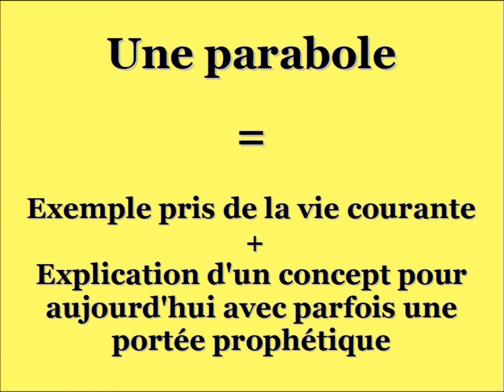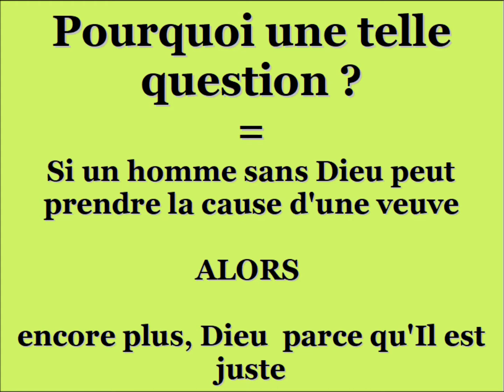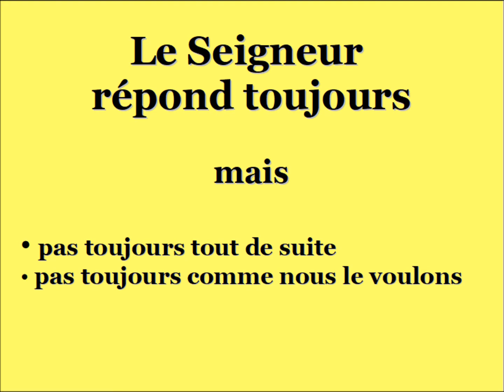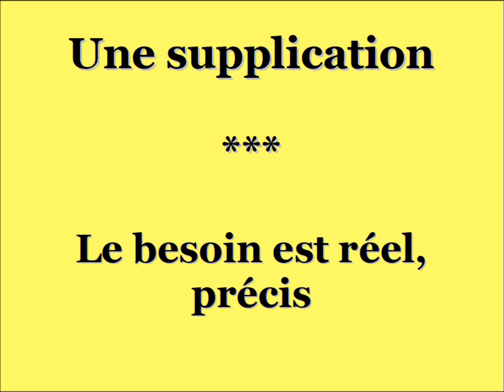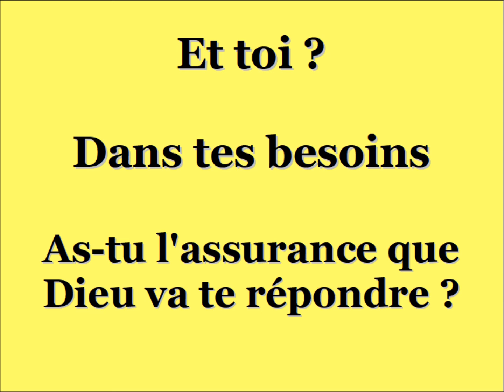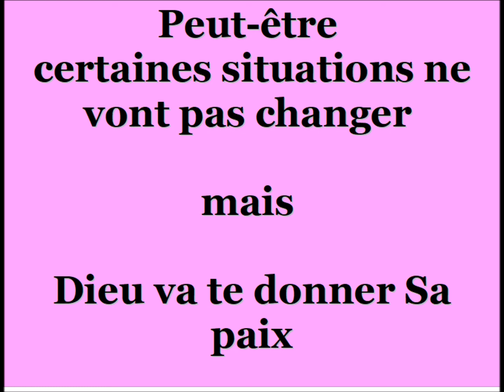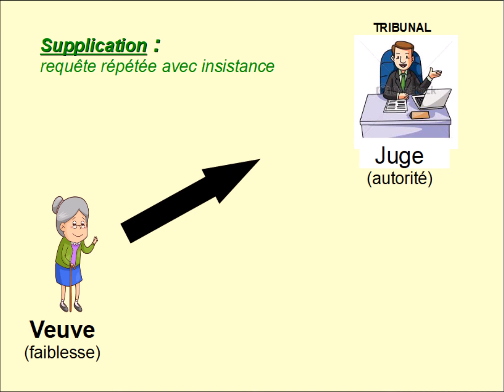6 - La parabole de la veuve importune (Luc 18 v.1 à 8)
Comment réagissons-nous dans nos difficultés ? Nous laissons-nous aller au découragement ? Ou bien nous réagissons comme cette veuve de la parabole ?

Retrouvez toutes les vidéos triées par livre de la Bible sur le